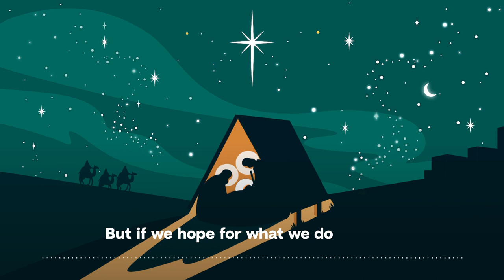Advent Prayer Challenge Pray25: Day 1 Preview - Guided Advent Meditation with Jonathan Roumie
Pray every day this Advent leading up to Christmas with Hallow's once-a-year Advent Prayer Challenge.

Journey with Mary for 25 days as we pray, meditate, and listen to calming Advent & Christmas music each day.

Enjoy this preview with Jonathan Roumie giving a brief intro of the Pray25 Advent Prayer Challenge as well as our first meditation.

Download Hallow and join the Advent Prayer Challenge with 50,000+ Catholics and Christians around the world with an extended 3-month trial!

❓ Why are over 1 million Christians all over the world praying on Hallow ❓

"Hallow (through God) has changed my life! I was on the brink of depression then I discovered meditation and your app and… I’m a different person. It’s such a beautiful feeling to feel happy, whole, abundant.. free from chains of addiction, anger, resentment, sadness… I can’t even describe it!”
- Nico (Hallow user since 2020)

"Hallow is a centerpiece of my day and I know the miracle of my now being cancer-free is in part due to the renewed love I developed for prayer because I enjoyed the app so much."
- Megan (Hallow user since 2020)

"This app has been an answer for my weary soul. Tears pour as I try to impress on you how deeply I am impacted by the guidance into simply being with God. This is where my soul is finding peace for the very first time."
- Kim (Hallow user since 2019)

Join thousands of Catholics and Christians praying all over the world on Hallow with your Youtube exclusive 30-day extended trial

Welcome to the Hallow Family!

Hallow is the #1 Catholic app in the world and the top app for prayer, meditation, music, sleep, and audio Bible.

Find God's peace, reflect on your day, and sleep soundly every night with prayers, meditations, and Catholic hymns.

LISTEN wherever and whenever you’re able to pray.

PERSONALIZE your prayer experience by choosing your prayer guide, length and creating your dailyprayer routine.

CONNECT with friends and family through the powerofprayer by building custom family groups.

BUILD a habit of prayer with Hallow’s Community Challenges, journaling, setting prayer reminders, and tracking your goals and streaks in the app.

With over 3,000 sessions in the app including:

💜 Powerful Prayer Community Challenges for Advent and Lent, Pray25 and Pray40
💜 Exclusive audio Bible ready by Jonathan Roumie, the actor who plays Jesus in The Chosen
💜 Community Novena's and Prayer Challenges led by leaders of the Catholic Church such as Dr. Scott Hahn, Sr. Miriam, Jonathan Roumie, and more
💜 Prayers and Meditations led by Fr. Mike Schmitz and Bishop Barron
💜 Soothing Sleep Bible Stories, Liturgy of the Hours, and Night Prayer
💜 Hallow Original music tracks from Harpa Dei, Kat Hammock, and Sean Beeson
💜 Guided Daily Rosary, Saint, Gospel, and Mass Readings
💜 Praylists for Hope, Gratitude, and Joy
💜 And so much more added every single week!

We hope to pray with you on the app soon. 🙏